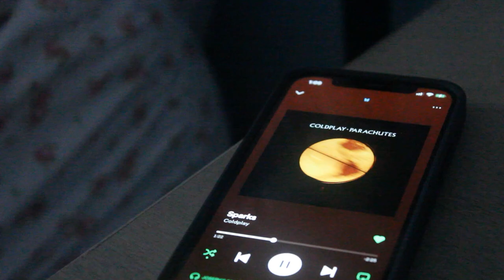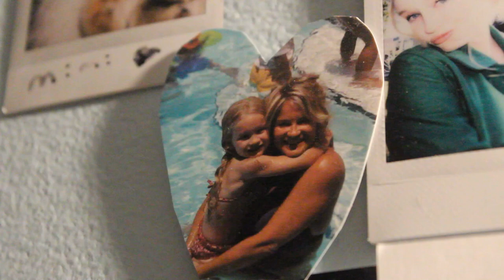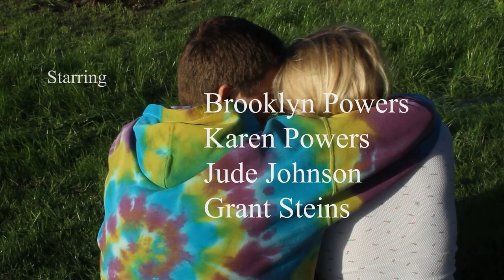Heal by Brooklyn Powers